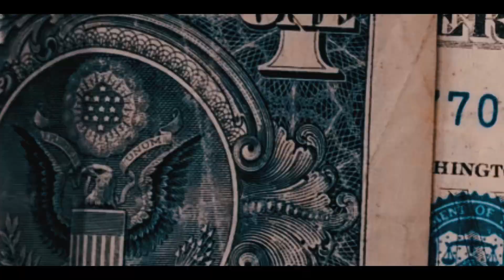Steppe N Here “Poptart”